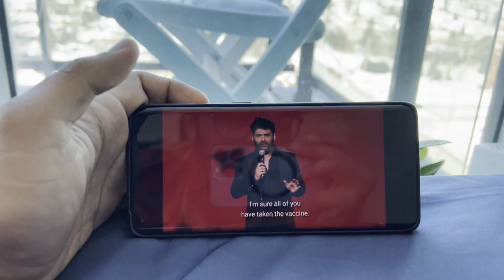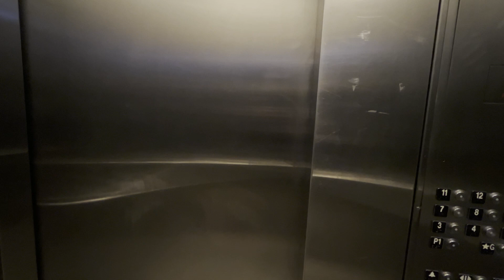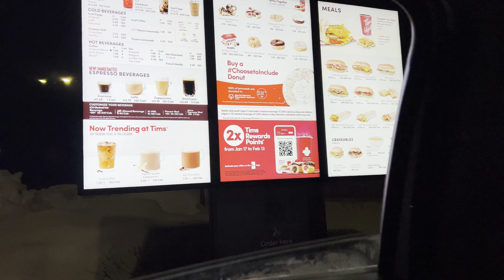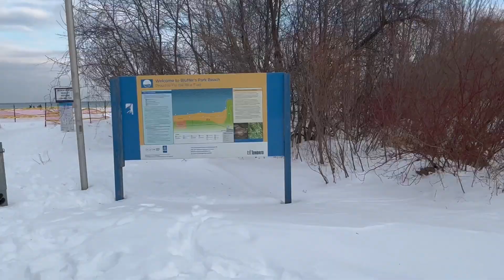Snowtubing in Bluemountain | Tobogganing in Toronto | Buffers park beach | Tastyfood |Perfectweekend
Glad you find my videos on Youtube. If you are new to my channel a big virtual hug to you and welcome to the family.
i have shown my awesome weekend get away io had first to the bluemountains to do snow tubing , then to the riverdale park where we did toboganning and then finally to the bluffers park beach , all the fun we had and also the amazing food we had on our way.
Watch the whole video , In case you have any doubts/suggestions Drop me a message on Instagram or please do comment .

Please like if u liked the video,
Comment your valuable suggestions